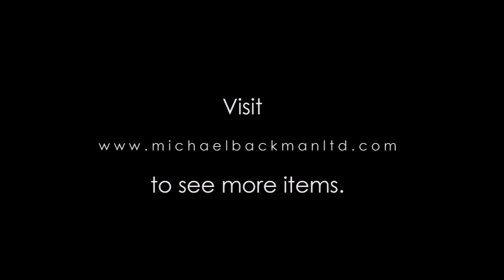Large Bronze Vishnu, South India, Vijaynagara Period, circa 16th century